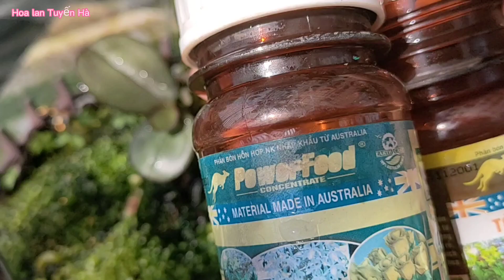sự hồi sinh thần kỳ của cây lan con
để cây lan con nhanh lớn hơn thì mình có thể tưới phân cá powerfee kết hợp với seasol tỷ lệ 1 ml 1 lít nước cứ 5 ngày tưới một lần.